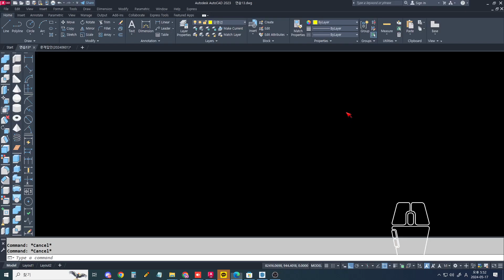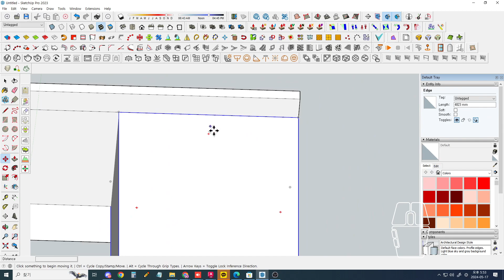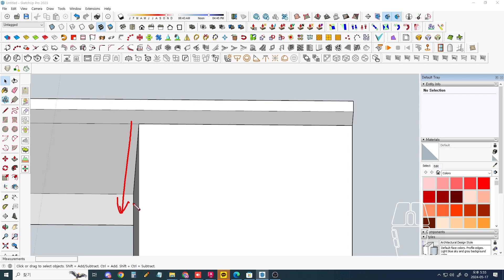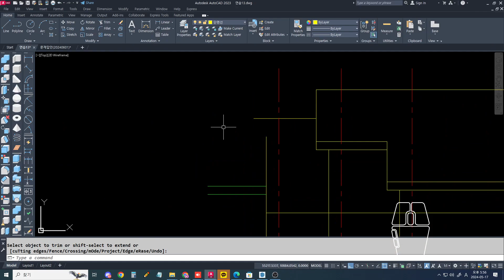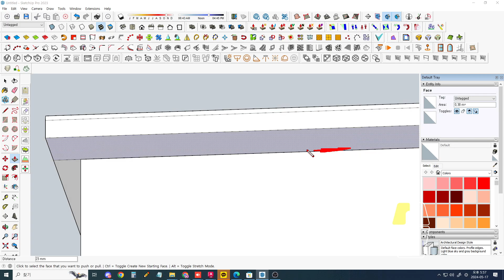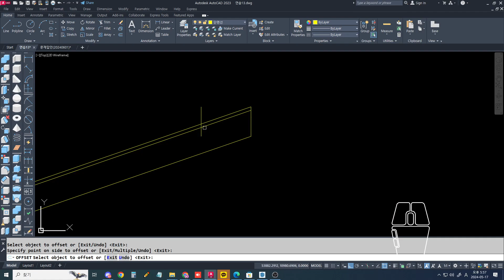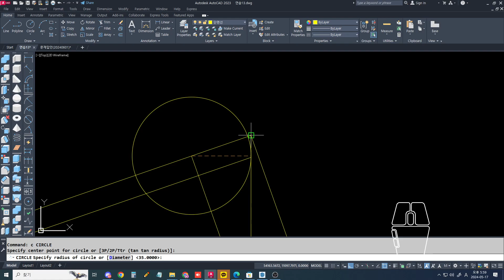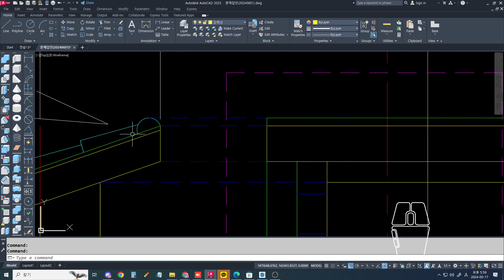외쪽지붕 입면도